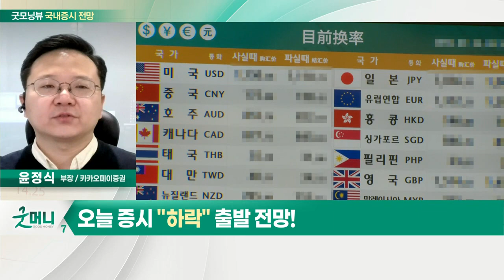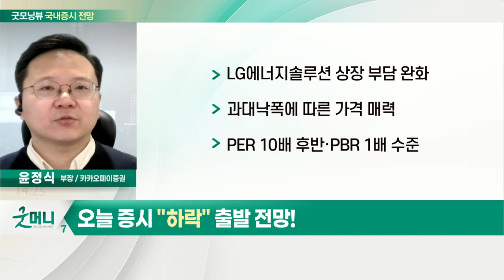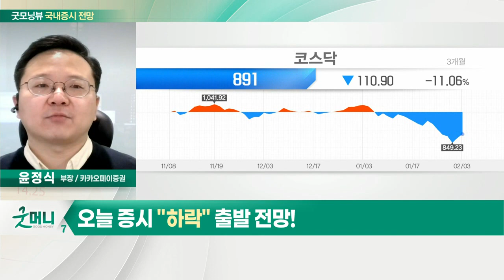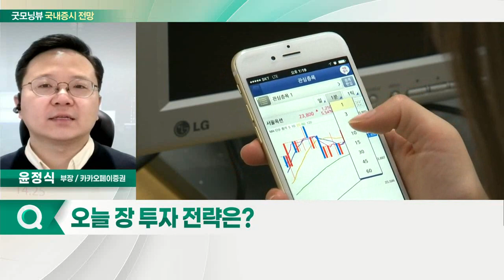LG에너지솔루션 상장 부담 완화... 오늘 증시 '하락' 출발 전망_국내 증시 출발 전망 (20220204)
- LG에너지솔루션 상장 부담 완화
- 과대낙폭에 따른 가격 매력
- PER 10배 후반·PBR 1배 수준

- 미국 증시 등락 여부 주목
- 외국인 매수 여부 확인
- 미국·한국 실적 발표 종목 주목
- 2차전지·은행·정유 업종 관심